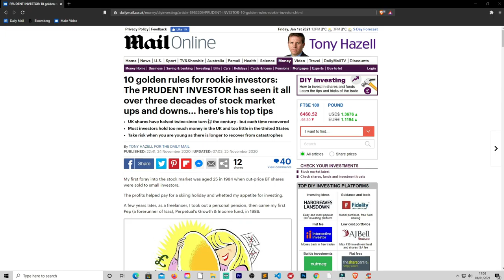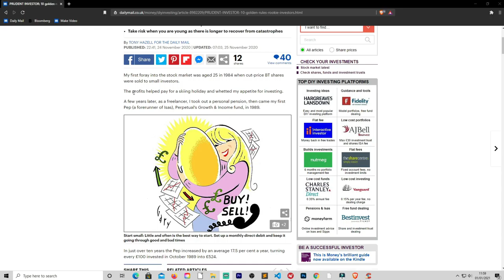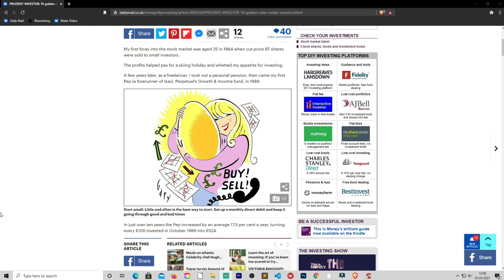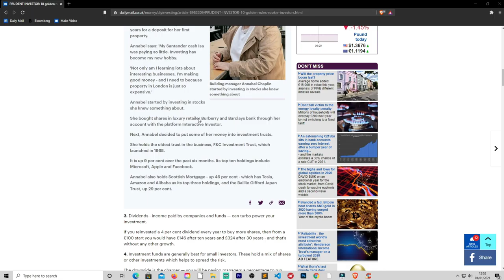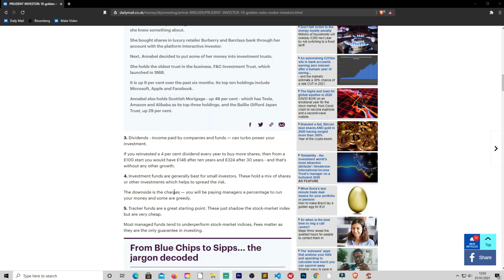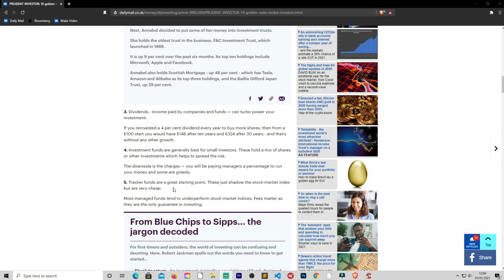10 Tips For Investing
In todays video I review a news article that gives ten tips on investing. During the good times and the bad times. Also this news article gives examples and I give my thoughts on the tips. I am currently building up my SIPP Self Invested Personal Pension. I am currently around 1% of my first goal to have around £100,000 GBP invested into my brokerage account. It feels really good to move forward in a positive trend, and help better my future and bring in further income in my later years, I will be investing heavily into my SIPP so I can get the dividends to really compound.

I am not a licenced investor so I cannot legally give advice on what do with your money. I am only documenting my journey to becoming financially free. So do not take what I say as gospel truth. You must do your own research into the investments and weigh up your tolerance to risk. Do not spend money that you cannot afford to loose. As I am not a day trader I am a long term investor so my investments will be tied up for many years to produce dividend income, You need to figure out how much you can afford to tie up and for how long. Capital is always at risk there is potential to loose considerable amounts if care is not taken. I am spreading my risk by buying different assets to lower my risks for a steady income. You must do your own research or seek professional advice before ever placing and the position being executed to spread risk and have a diversified portfolio

The music I play in the background is paid for royalty music,